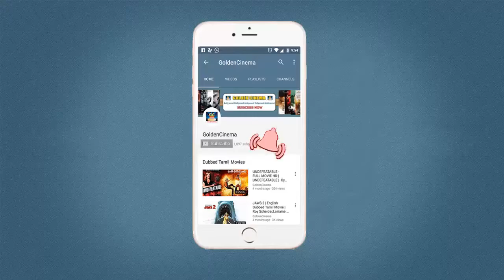ரசிக்கும் காதல் பாடல்கள் | Raacikum Kadhal Padlakal | Middle Class Songs | Murai Maman | Comedy Song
Evergreen - Goldencinema